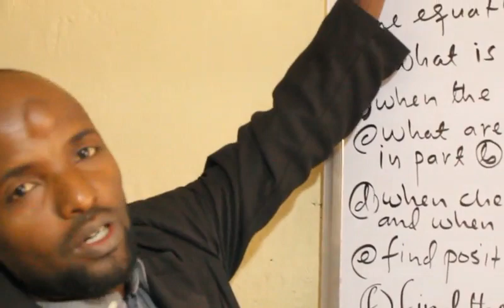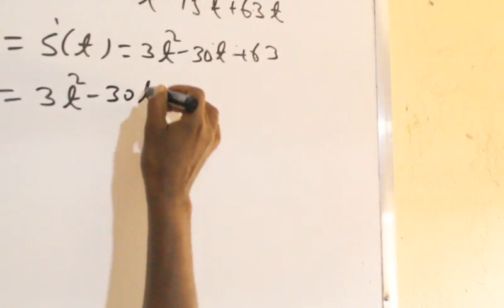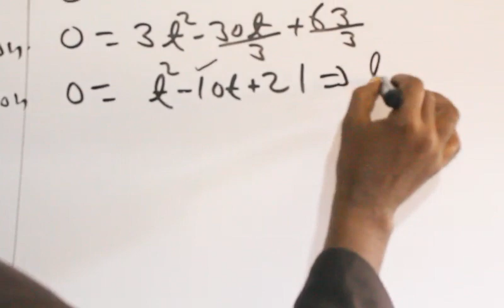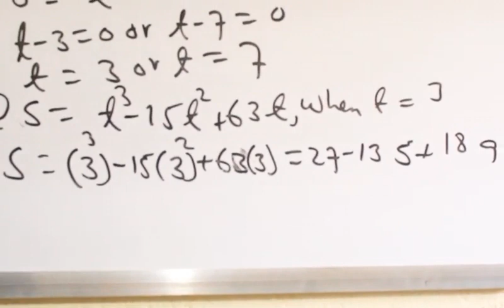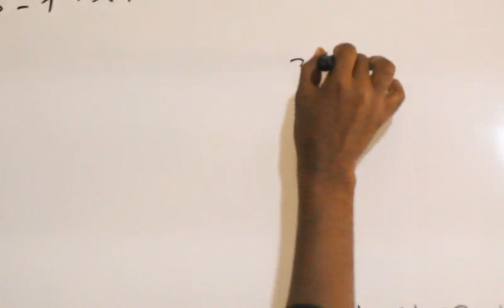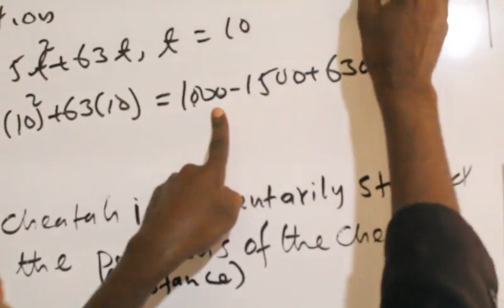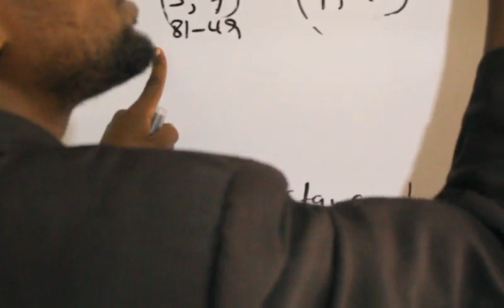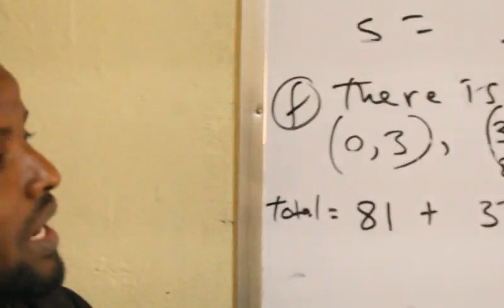Calculus(casharka 14aad): Maxamuud Cali Aaden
Differentiation in Kinematics